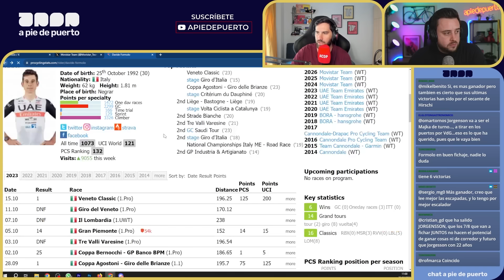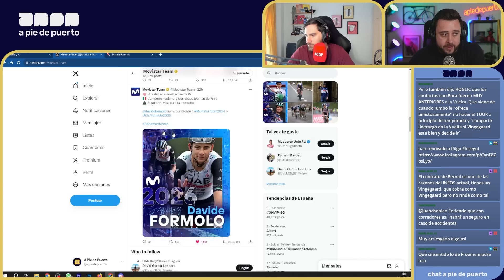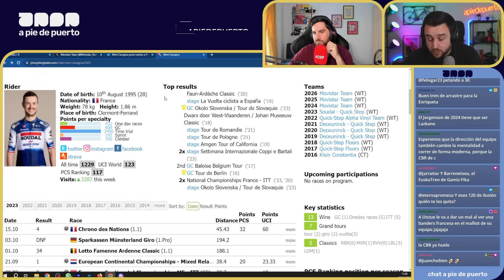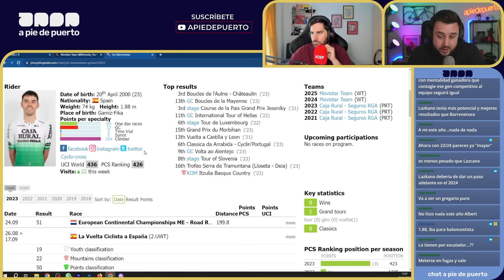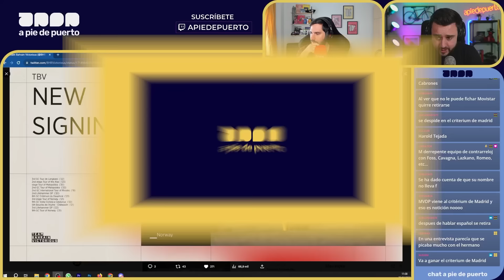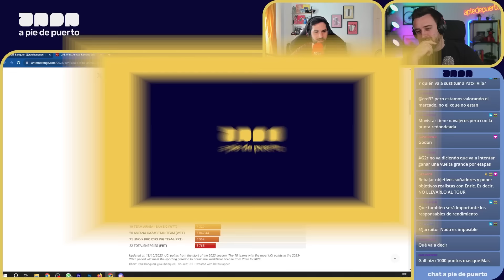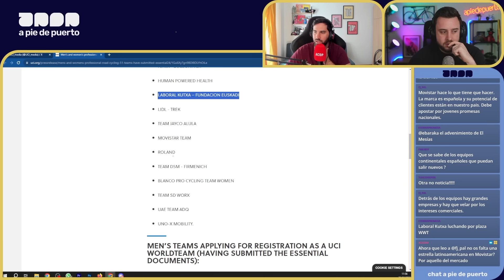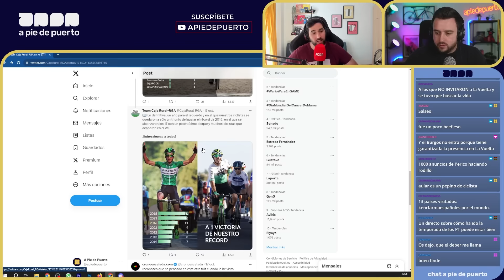¿FORMOLO, CAVAGNA Y BARRENETXEA SERÁN LOS ÚLTIMOS? | Café y Ciclismo #169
Café y Ciclismo #169 analizamos los últimos fichajes de Movistar Team. Davide Formolo, Remi Cavagna y Jon Barrenetxea llegan para la próxima temporada. Ya son 7 los anuncios de nuevos ciclistas en Movistar Team. ¿Habrá más fichajes? ¿Renovaciones?.

Temas del café:
00:00 - 06:35 Cafelito y The Beatles
06:36 - 29:03 Fichaje Formolo
29:04 - 42:28 Fichaje Cavagna
42:29 - 47:12 Fichaje Barrenetxea
47:13 - 1:27:43 ¿Queda algún fichaje?

⭐ ¡SÍGUENOS! ⭐

👇 NUESTRAS REDES👇
🎙 David García